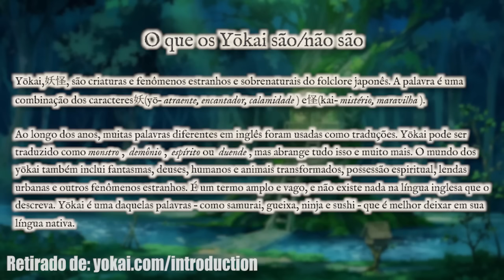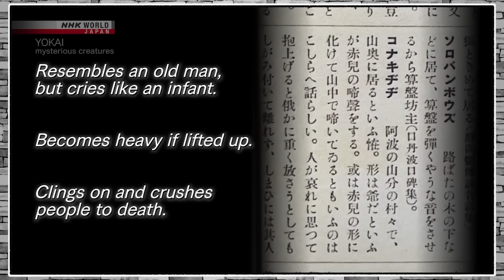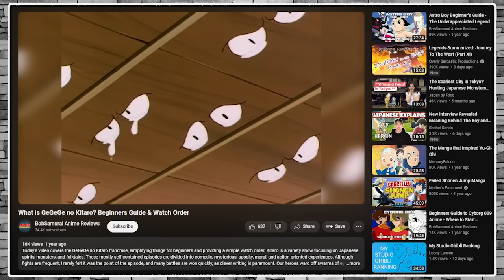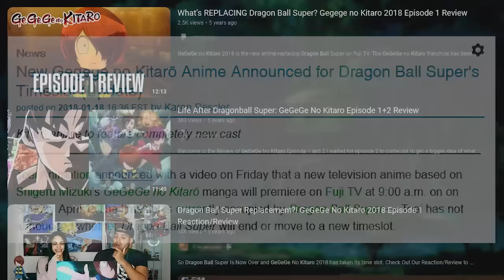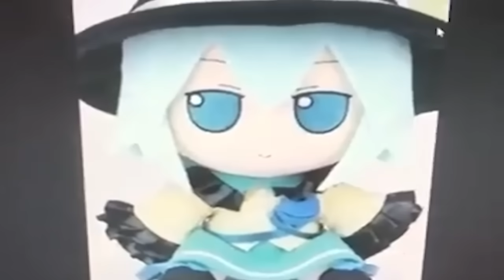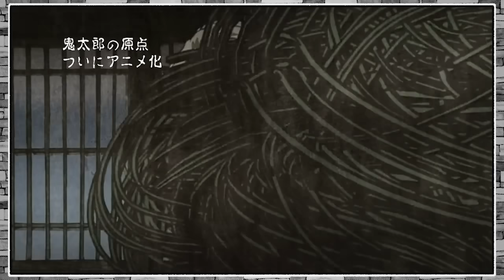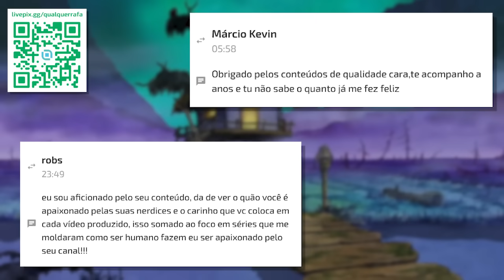Por QueQueQue você DEVERIA ver GeGeGe no Kitarou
GeGeGe no Kitarou é um ícone clássico da cultura pop Japonesa, e diz a lenda que a cada (mais ou menos) 10 anos uma nova adaptação do Mangá de Shigeru Mizuki aparece nas telinhas. O que a lenda não diz, é que cada versão consegue transmitir de uma maneira única o que era viver em cada uma dessas décadas.

Thanks for the inspiration bro!

-- Capítulos --
00:00 - Intro
00:14 - A Importância de GeGeGe no Kitaro
06:45 - Um geralzão sobre as Versões
18:49 - Vendo as Diferenças na Prática
32:12 - Preservação Histórica e Cultural de Kitaro